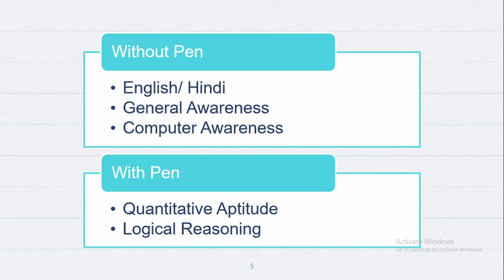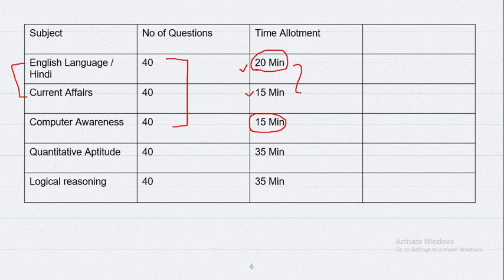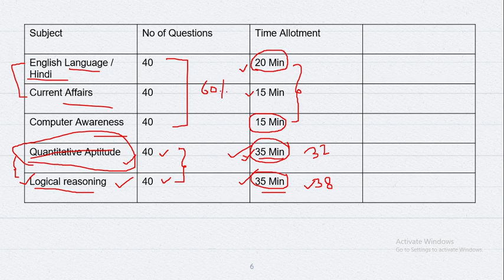Time Management Strategy for IBPS RRB PO Mains | Lokesh Sir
Hey! Checkout this amazing course PDF Course for Quantitative Aptitude for SBI PO Prelims 2020.